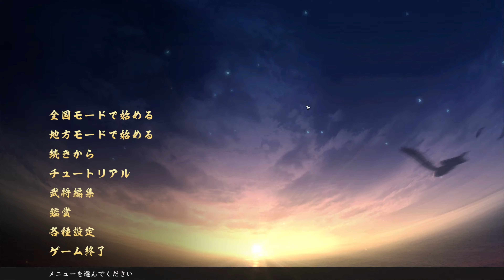【信長の野望大志PK】大友の布教【新たな歴史を刻め】【切支丹大友】【4K】【1話】